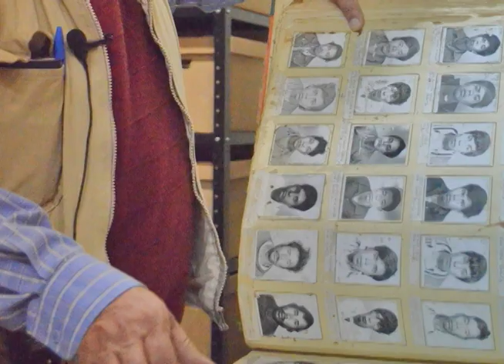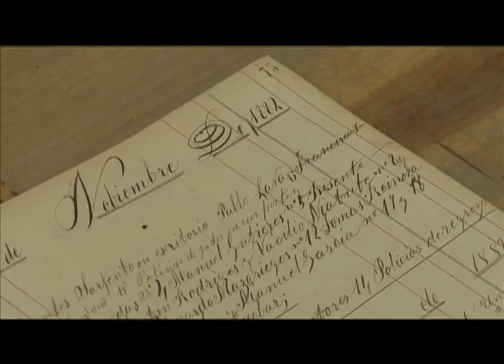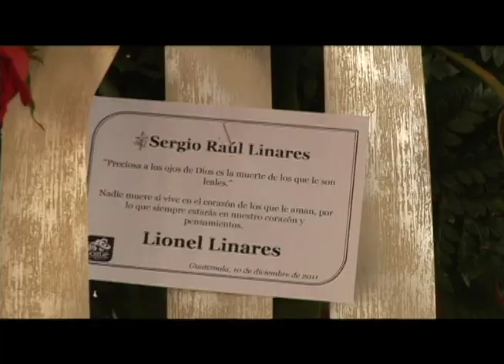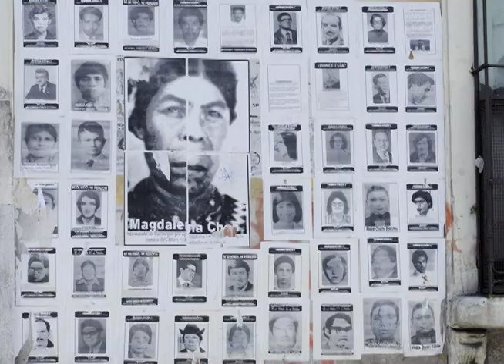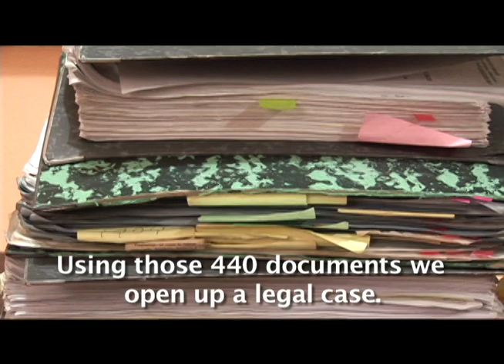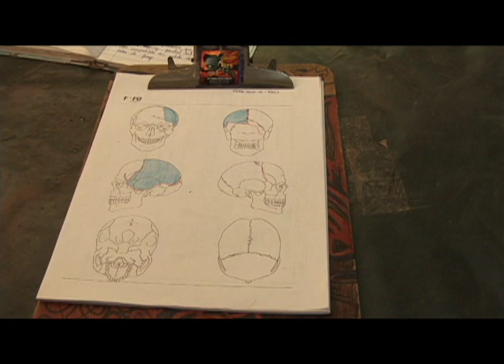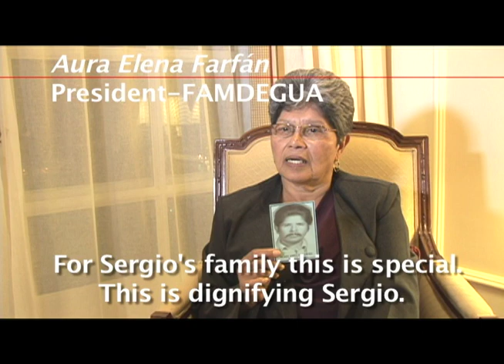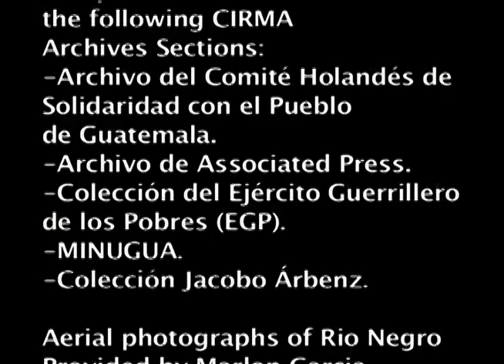Keep Your Eyes On Guatemala - English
Keep Your Eyes On Guatemala tells the story of Guatemala's National Police Historical Archive intertwined with narratives of past human rights abuses and the dramatic effects they had on specific individuals and the nation as a whole. In addition, it highlights present-day efforts to preserve collective memories and bring justice and reconciliation to the country.